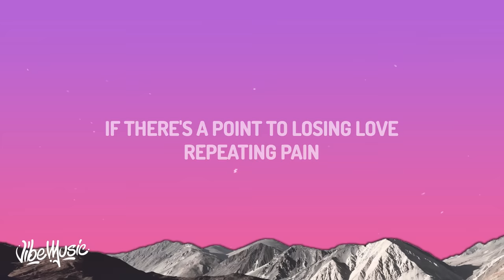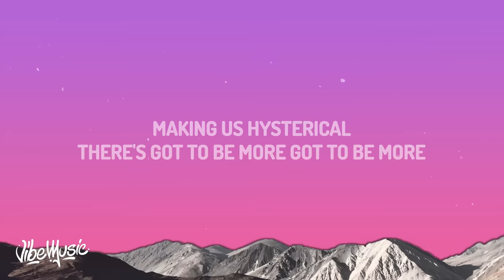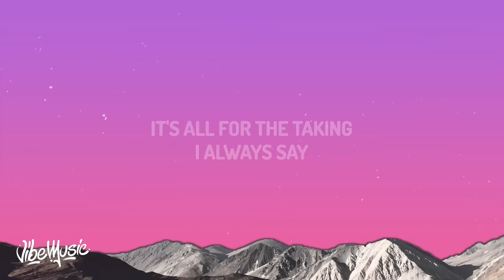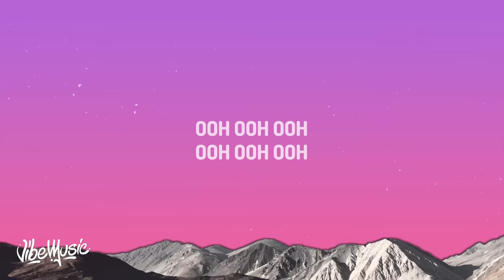SZA - Saturn (Lyrics)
SZA - Saturn

(Lyrics):
[Verse 1]

I always say I'll be better on Saturn
None of this matters
Dreaming of Saturn
Saturn